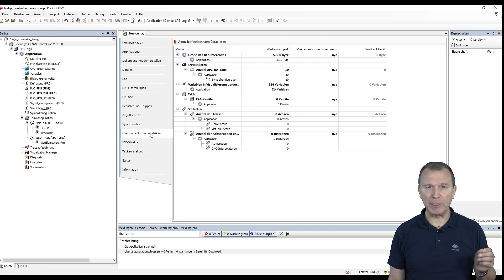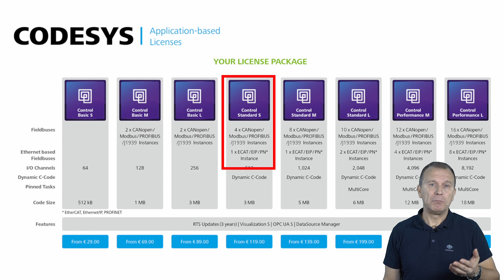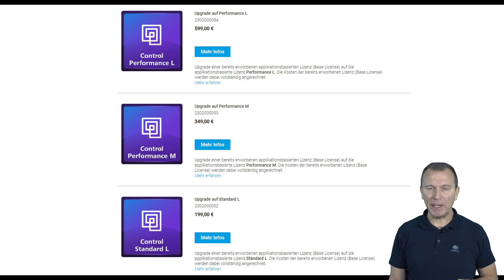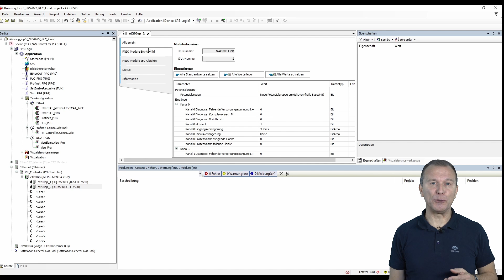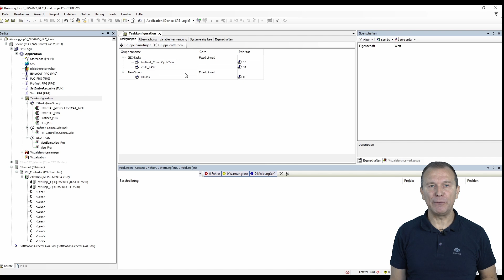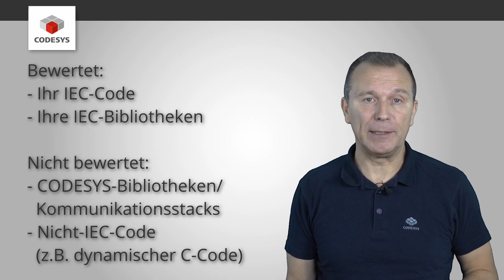Applikationsbasierte Lizenzierung - im Detail - CODESYS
Wie funktioniert die applikationsbasierte Lizenzierung im Detail? In diesem Video stellen wir Ihnen alle relevanten Informationen zu unserem neuen Lizenzmodell zur Verfügung. Außerdem geben wir Ihnen nützliche Tipps, wie Sie die richtige Lizenz für Ihre Anwendung ermitteln können.

Kapitel:
00:00 Intro
00:33 Was bedeutet applikationsbasierte Lizenzierung?
01:10 Wie kann ich den Umfang meiner Applikation ermitteln, wenn ich diese bereits programmiert habe?
01:38 Wie finde ich die richtige Lizenz, wenn ich noch nicht weiß, wie meine Applikation aussieht?
03:42 Welche Faktoren bestimmen den Umfang der Applikation und damit der Lizenz?
06:50 Was, wenn die von mir benötigte Lizenz das Lizenzmodell übersteigt?